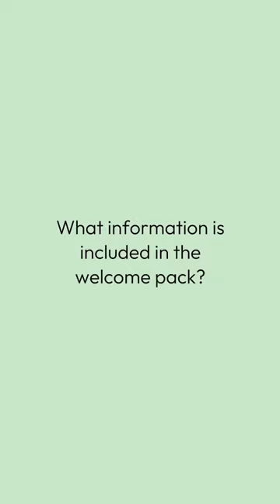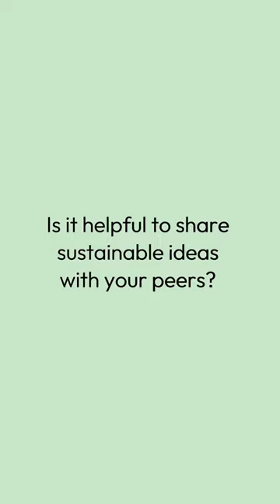Case study: educating staff, Amber, Oeuf café, Hove